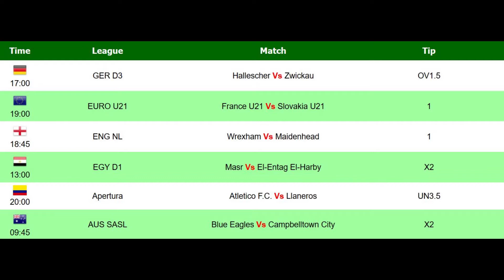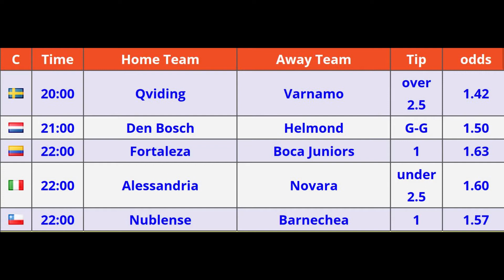Jimin Jibao Betting Tips 12 10 2020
betting tips daily,
daily bet,
1.5 odds daily,
daily accas,
1.50 odds daily,
daily tipster,